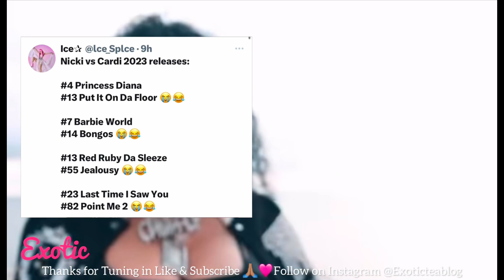Nicki called FLOP by Cardi B fans❗️Latto Obessed with IceSpice & Shades her❗️Megan Flopped☕️